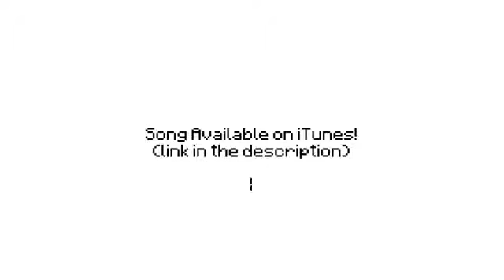MineCraft Animações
Like favoritem o video e subscrevam eu irei fazer um video com o Feromonas